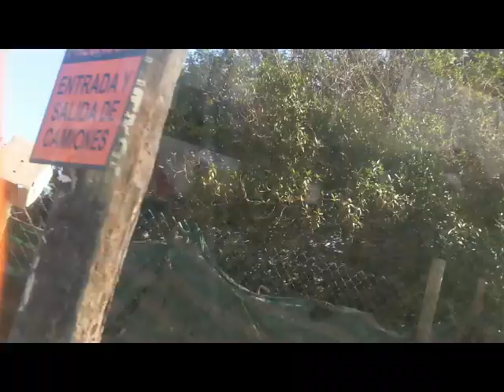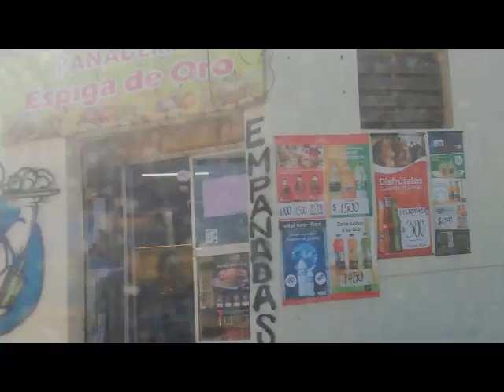ENRIQUE CHIA -- AH --- 5